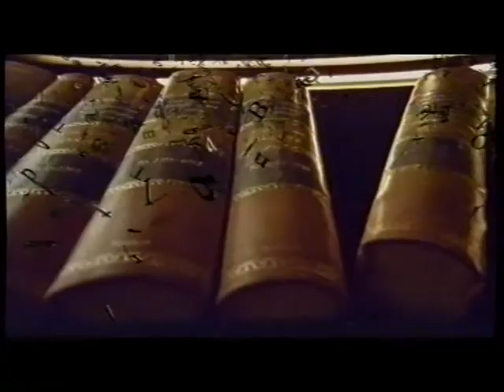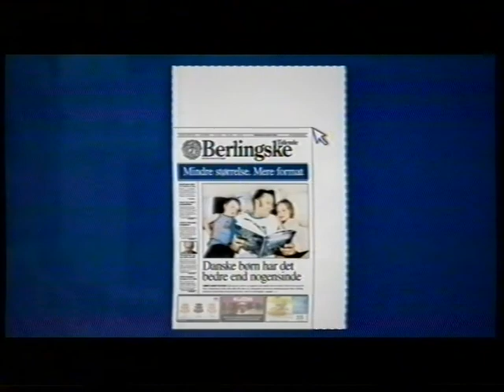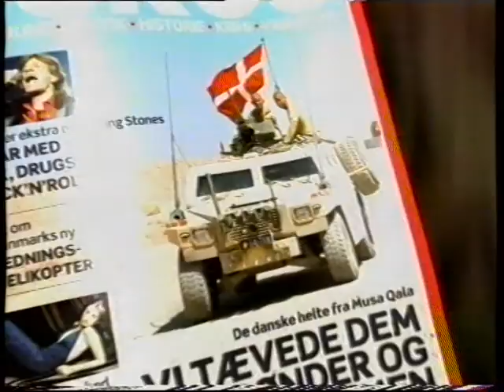TV3 reklamer fra midten af 0erne #1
* Reklame for Knorr (forkortet).

* Reklame for Nordea.

* Reklame for Fakta.

* Reklame for Berlingske.

* Reklame for Sonofon og mobiltelefonen Motorola V3 og Kvantum 199.

* Reklame for postdanmark.

* Reklame for Netto.

* Transformer reklame for Citröen c4 og c1.

* Reklame for Fokus magazinet.

* Trailer for "supernatural".